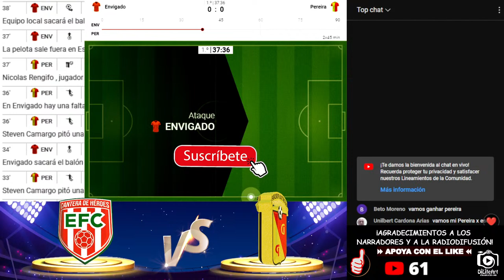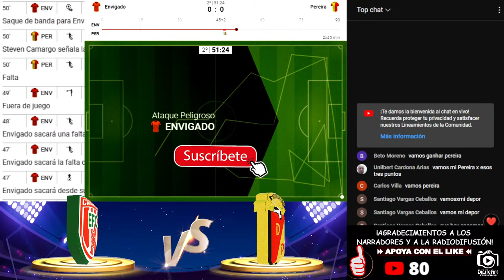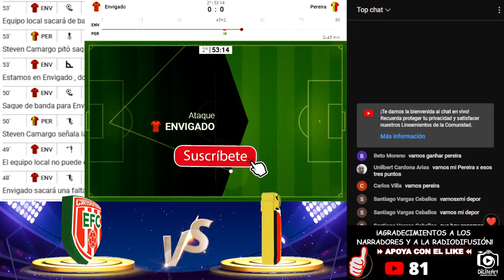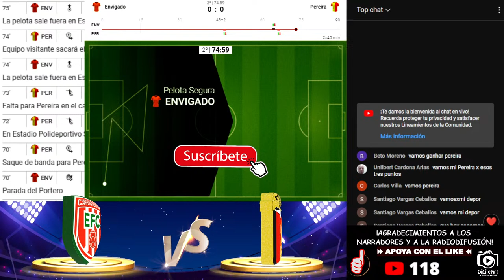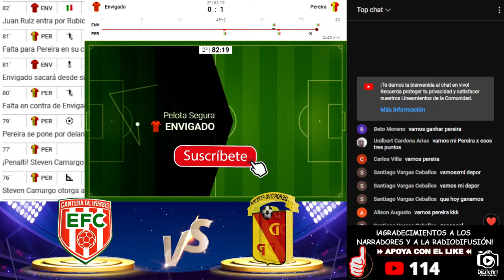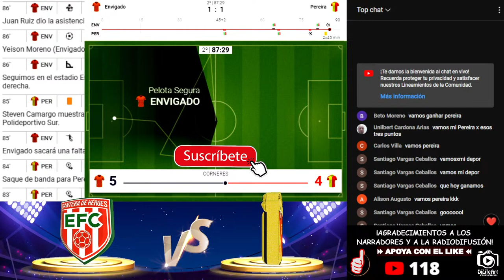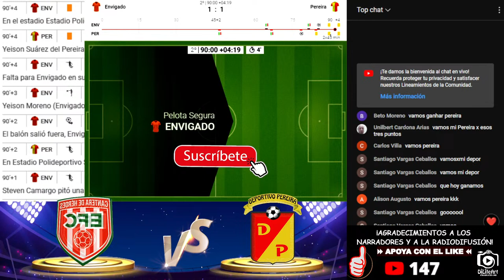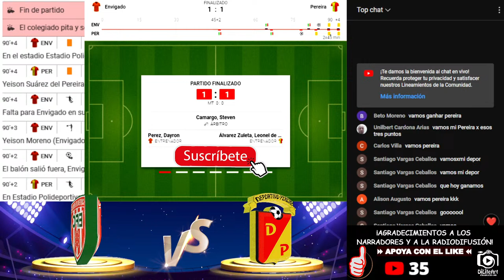Envigado 1 - 1 Pereira ⭐ LIGA DIMAYOR BETPLAY - COLOMBIA RADIO - (CC BY 3.0)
LIGA DIMAYOR BETPLAY - COLOMBIA ⭐  Envigado VS Pereira  ⭐ Los partidos de la liga colombiana de fútbol, liga Argentina y Torneos Internacionales aquí por nuestro canal, todos los equipos a demostrar quién es el mejor para quedarse con el título del primer semestre o del año. 🏆

Envigado
Pereira

LIGA DIMAYOR BETPLAY - RADIO COLOMBIA - NARRACIÓN (CC BY 3.0) ⚽

Si deseas ver la transmision del partido con la imagen FULL HD, busca en las paginas oficiales de: DIRECTV, CLARO, TIGO, MOVISTAR, FOX SPORTS, ESPN o el operador de cable de tu país, ya que ellos tienen los derechos de imagen aquí en el canal solo es narración.

🚫 OJO 🚫
EN EL CHAT EN VIVO No se permite SPAM cuyo contenido sea para Infringir el COPYRIGHT invitando a los usuario a ir a Links, canales o enlaces a transmisiones donde no esta autorizado esas transmisiones. Aquí estamos con el Apoyo de la Radio Nacional avivando aun mas los mejores narradores del país. (SE BLOQUEARA O SILENCIARA EL USUARIO POR COMPLETO DEL CANAL)

GRACIAS A LOS NARRADORES Y A LA RADIOFUSIÓN (Excelente Cracks)
NARRACIÓN POR CARACOL RADIO - GRACIAS CAMPEONES POR EL APOYO

LA VOZ DEL VÍDEO ES GRACIAS A LA RADIO PUBLICA DEPORTIVA DEL PAÍS CORRESPONDIENTE AL EQUIPO DE FÚTBOL TRANSMITIDO - 𝐂𝐑𝐄𝐂𝐈𝐄𝐍𝐃𝐎 𝐂𝐎𝐌𝐎 𝐂𝐎𝐌𝐔𝐍𝐈𝐃𝐀𝐃 𝐃𝐄 𝐋𝐀 𝐌𝐀𝐍𝐎 𝐃𝐄 𝐋𝐀 𝐑𝐀𝐃𝐈𝐎 𝐐𝐔𝐄 𝐍𝐎𝐒 𝐁𝐑𝐈𝐍𝐃𝐀 𝐄𝐋 𝐀𝐏𝐎𝐘𝐎.
𝗚𝗥𝗔𝗖𝗜𝗔𝗦 𝗔 𝗟𝗢𝗦 𝗖𝗘𝗡𝗧𝗘𝗡𝗔𝗥𝗘𝗦 𝗗𝗘 𝗟𝗢𝗖𝗨𝗧𝗢𝗥𝗘𝗦 𝗬 𝗘𝗠𝗜𝗦𝗢𝗥𝗔𝗦
𝗘𝗡 𝗘𝗟 𝗣𝗔Í𝗦 𝗤𝗨𝗘 𝗡𝗢𝗦 𝗗𝗔𝗡 𝗘𝗦𝗔𝗦 𝗚𝗥𝗔𝗡𝗗𝗘𝗦 𝗡𝗔𝗥𝗥𝗔𝗖𝗜𝗢𝗡𝗘𝗦
𝗟𝗟𝗘𝗚𝗔𝗡𝗗𝗢 𝗔 𝗣𝗢𝗕𝗥𝗘𝗦 𝗬 𝗥𝗜𝗖𝗢𝗦 𝗣𝗢𝗥 𝗜𝗚𝗨𝗔𝗟.
𝗔𝗤𝗨𝗘𝗟𝗟𝗔 𝗛𝗨𝗠𝗜𝗟𝗗𝗔𝗗 𝗤𝗨𝗘 𝗡𝗢𝗦 𝗛𝗔𝗖𝗘 𝗚𝗥𝗔𝗡𝗗𝗘𝗦.

       ¡Bienvenidos a nuestro Canal!